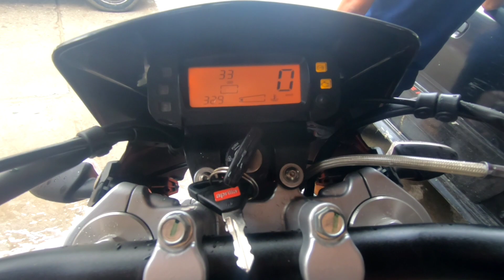aprilia 125 RX | Test Ride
The most advanced tech bike in Nepal